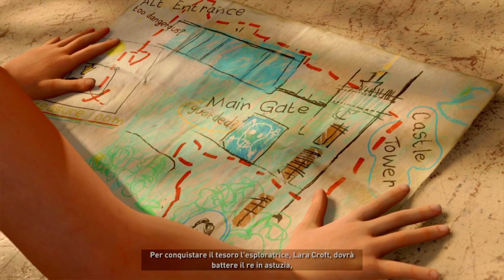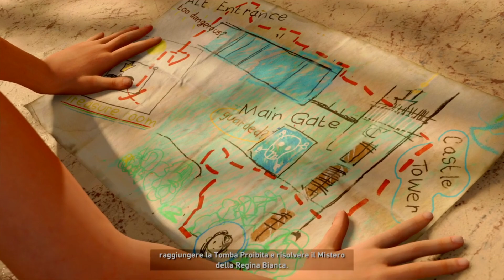Shadow of the Tomb Raider Ep 5 Tomba della Sfida : Portale degli Inferi Videoguida 100%